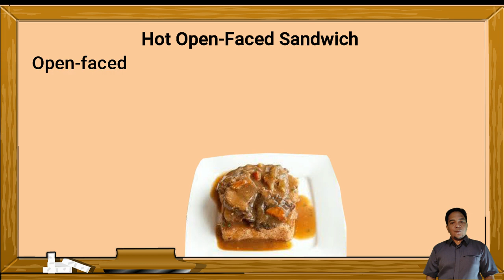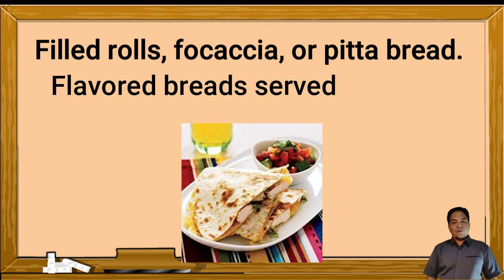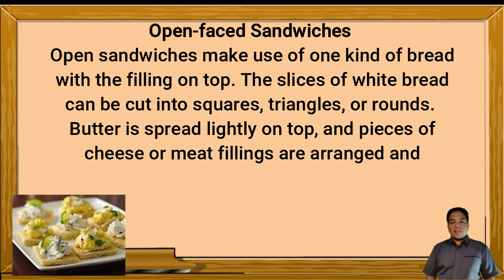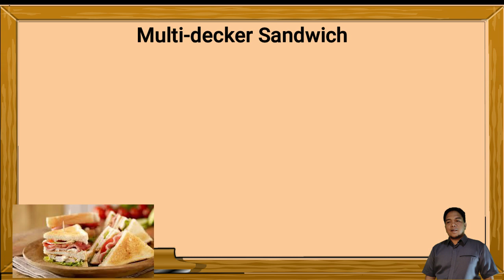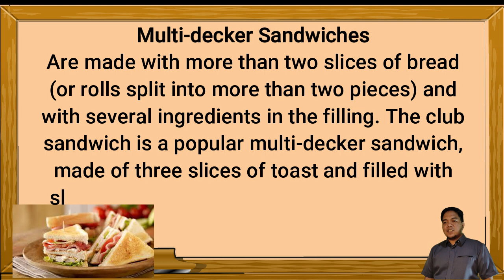TLE 9 Cookery || Quarter 3 || Types of Sandwiches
Trivia 4